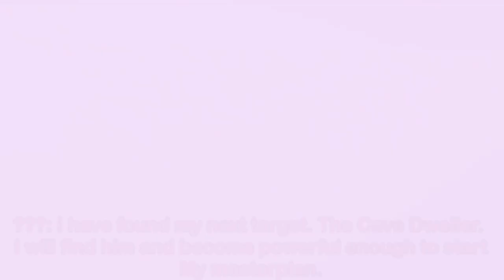MS: The Return Of The Cave Dweller?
Im about to blowwww